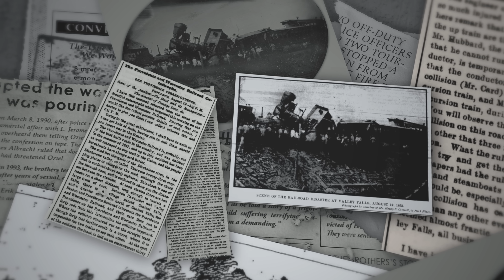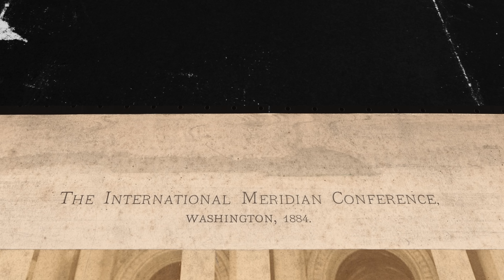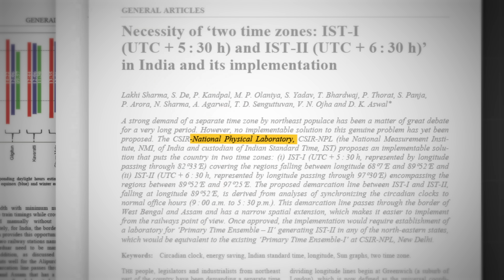The Truth About Timezones: They affect you more than you think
This video is about Timezones. Who invented them? Why was it invented? Why does India have just one timezone whereas US has 6 time zones? Should India go for a two timezone system?